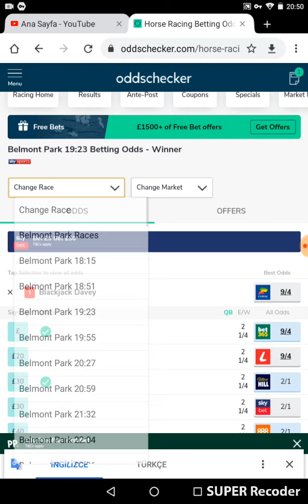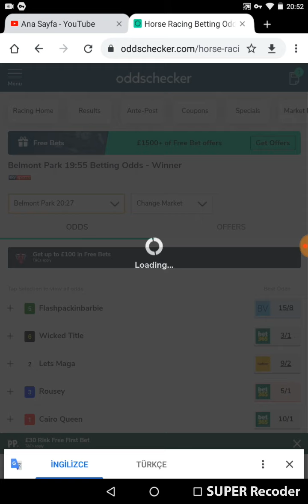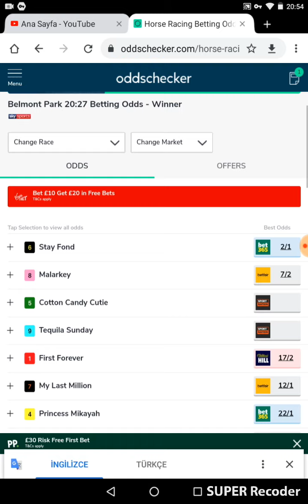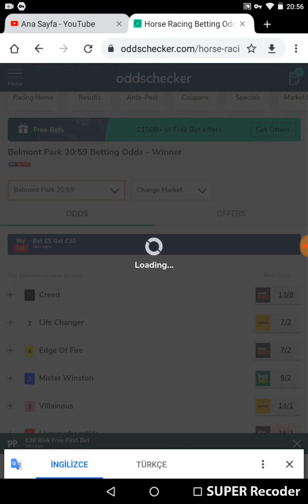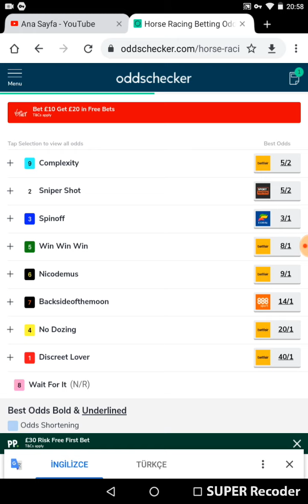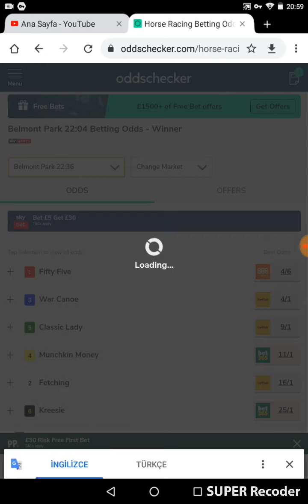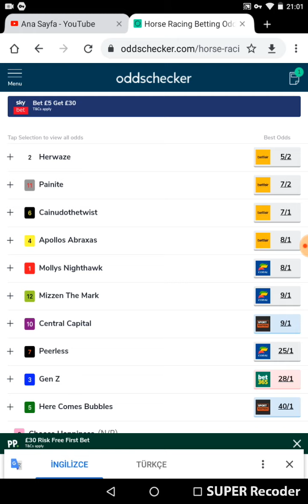2 Temmuz 2020 Belmont Park Amerika Altılı Ganyan Tahminleri Ve Bahis oranları